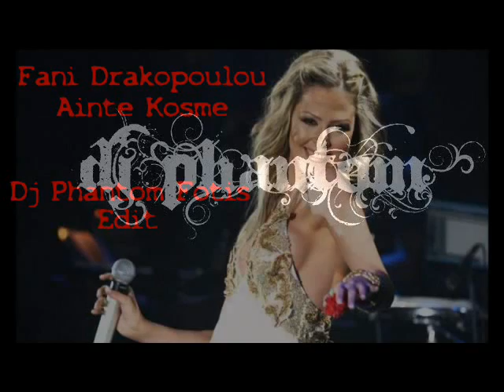Fani Drakopoulou - Aide Kosme (Dj Phantom Fotis Edit) αιντε κοσμε φανη δρακοπουλου